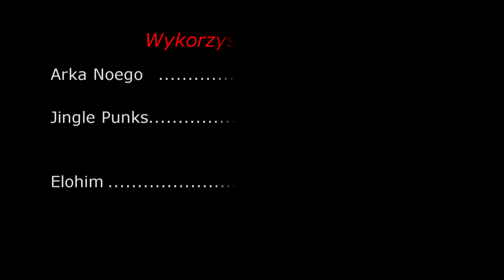Dożynki Osieczany 31.08.2014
Film przedstawiający dożynki w Osieczanach.